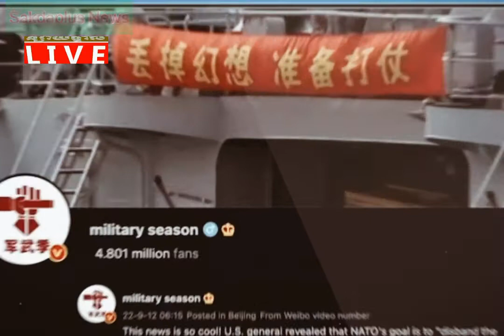អ្នកសរសេរប្លុកជនជាតិចិន ប្រែសម្តីឧត្តមសេនីយ៍​អាមេរិក​ខុសដើម្បី​បន្លំ​គោលដៅ​អង្គការ អូតង់​...